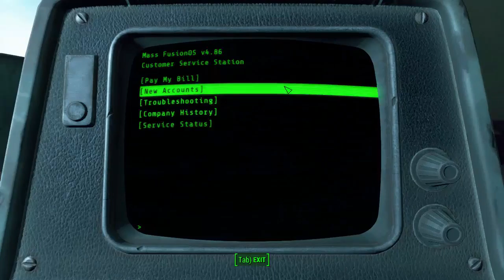AJ22 Plays: Fallout 4, Chapter Two - Part Twenty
Yeah, okay, tell Xenu I said hi.